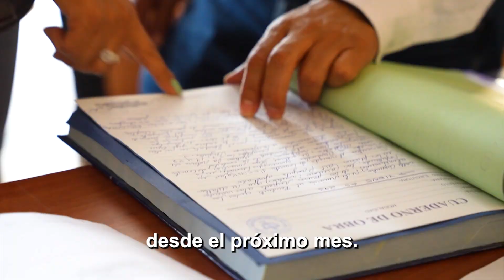Obras en el sector de Horacio Zeballos, Socabaya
El Gobernador Dr. Rohel Sánchez Sánchez da inicio a la construcción de 50,000 m² de vías modernas en Horacio Zeballos, Socabaya, con una inversión de +20 millones de soles. La obra incluye drenaje pluvial, áreas verdes y veredas, beneficiando a 50,000 habitantes del cono sur de la ciudad.